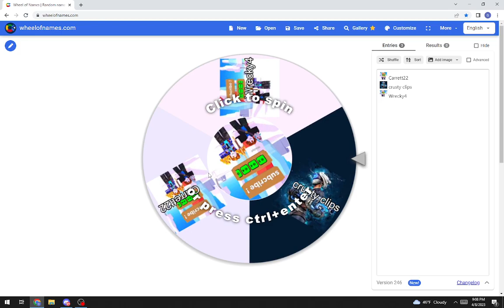Who is the best youtuber !?!